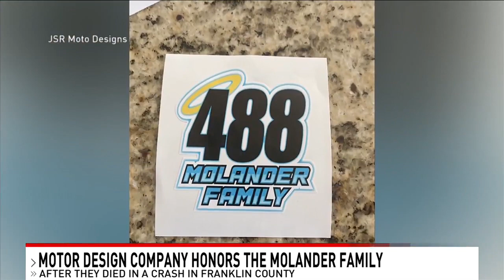"Give you the shirt off their back": Company makes T-shirts and stickers to honor Molander family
The Molander family's tragic passing is being kept on the hearts and minds of people all over. Now, a graphic design company and friend of the family, JSR Moto Designs, is giving people a chance to keep the family's memory alive in a unique way.